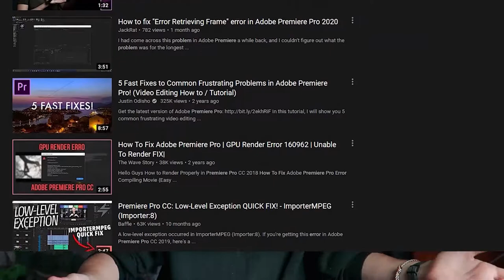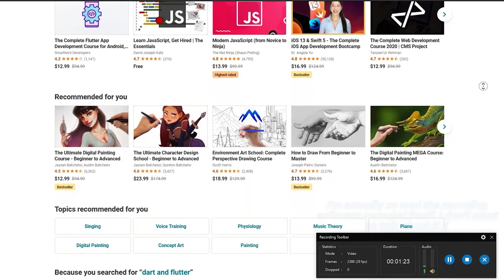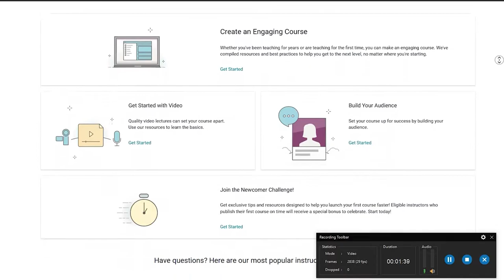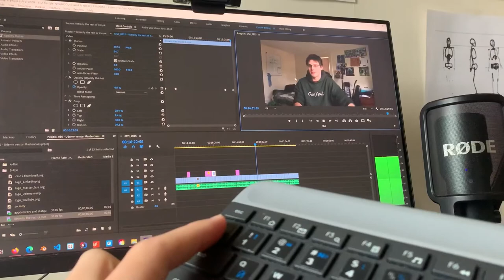Are Masterclass and Udemy WORTH IT For Online Learning?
I'm a HUGE fan of online learning, and these are the sites I've gotten the most value from... but are they worth it? How do they compare with each other? I hope you get something from this pretty subjective comparison!

I record, edit, and upload a wide variety of videos of how my weeks go, various events happening alongside my projects planning and creation processes. I am a student at NYU studing Computer Science, Psychology and Linguistics, and minoring in Game Design, so I'm happy to answer any and all questions either in the comments or by email (in the "About" section). From animation to NYU, ask away! I look forward to seeing you in future videos.

🎬 My Videos
I am focusing a lot on productivity and educational videos, from language learning and linguistics to game design and computer science, but have the occasional split here and there. I also post some timelapses of my projects from time to time.

⏰ Timestamps
00:00 - Intro
01:45 - YouTube
04:31 - Udemy
08:50 - Masterclass
13:22 - LinkedIn Learning
16:40 - Outro